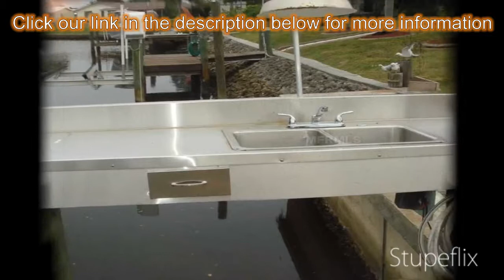2-bed 2-bath Family Home for Sale in Port Charlotte, Florida on florida-magic.com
More info on Family Home for Sale in Port Charlotte, Florida with 2-bedroom, 2-bathroom

SALTWATER FRONT and just 10-15 mins out with one bridge, Two bedroom, two bath plus den and family room. This home shows exceptionally well. Over 1700 sf of workable space to live and enjoy the Florida lifestyle. You are just 5 minutes from Port Charlotte beach and boat ramps. Shopping and hospitals are nearby. This home features a formal living and dining space, a well equipped kitchen with a pass through to the family room with its built ins and wooden ceiling & french doors to the screened lanai which overlooks the salt canal and dock with lift and fish cleaning station equipped with water and electric. The master bedroom is ample and has an attached bathroom with a shower. There is also a room built "just for her" that would make an amazing dressing room and closet, complete with chandelier. The other bedroom and bath are spacious and the den/office could possibly be a third bedroom if necessary but does not have a closet. There is an eat in nook in the kitchen and tons of storage space. There is a separate laundry room with access to the 2 car garage. The carpet and paint are newer and everything is very clean and move-in ready. Come see what makes this home special. easy to show!